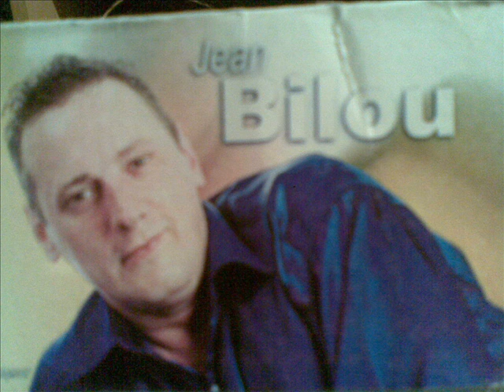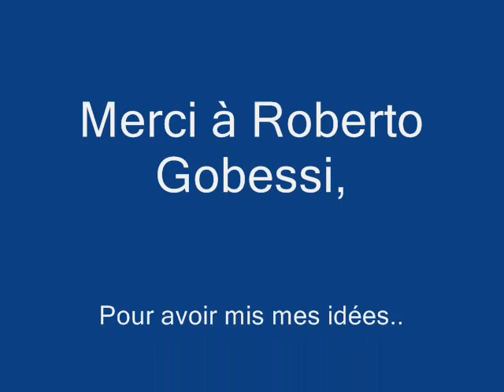Jean Bilou - Voyage Libre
Artiste régional Belge..